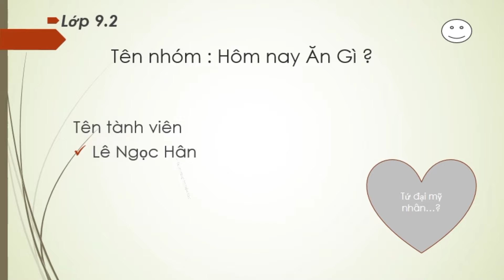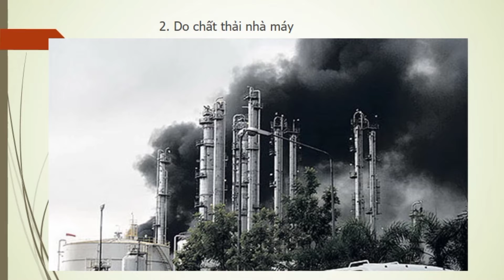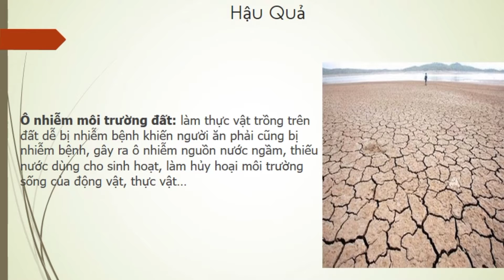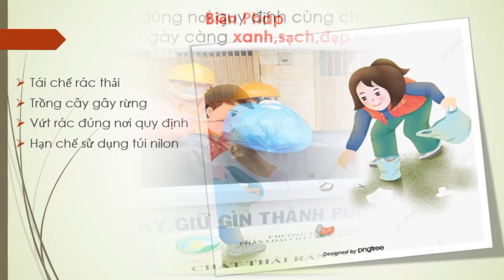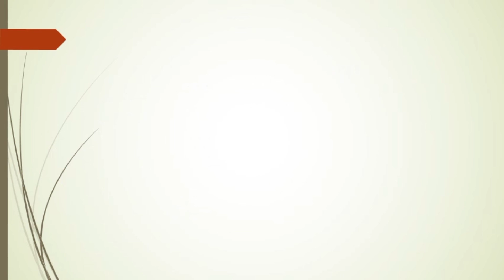Thuyết trình về Ô Nhiễm Môi Trường và các Biện Pháp cần tránh😷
Đây là bài thuyết trình về ô nhiễm môi trường của video trước và phổ biến thêm một số kiến thức cho mọi người cùng tìm hiểu thêm nhé❤
Cảm ơn mọi ngiời đã xem video của nhóm mình nhé😘